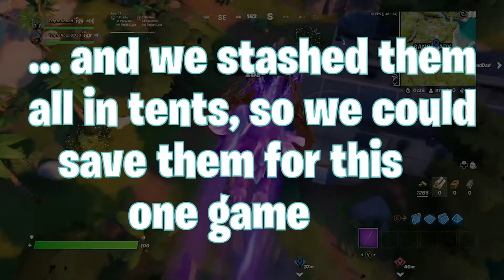We collected what's left of the Exotic Weapons... and failed anyway.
We decided to collect all the Exotic Weapons in Fortnite for an all-Exotic load-out and try for a big Victory Royale. But right off the bat, things went south, as we discovered the fourth Exotic - the Hop Rock Dualies - have been disabled. So we were down to just three weapons: The Dub Shotgun, Boom Sniper and Marksman Six Shooter.

And things just got worse, with one of the Exotic Weapons leading to our demise with only two other players left in the match.

It was a heartbreaker. Maybe we'll try this again someday, but the frustration is still fresh for now...

Use Code TripleHound in the Fortnite Item Shop and Epic Games Store if you want to support us! (Ad!)